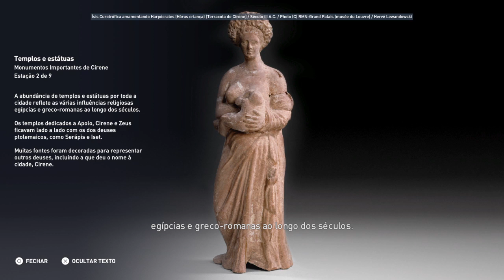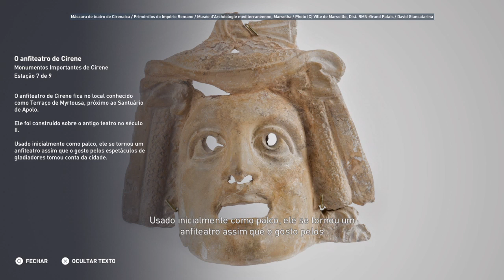Discovery Tour Monumentos importantes de Cirene